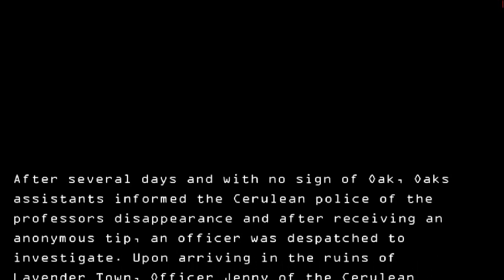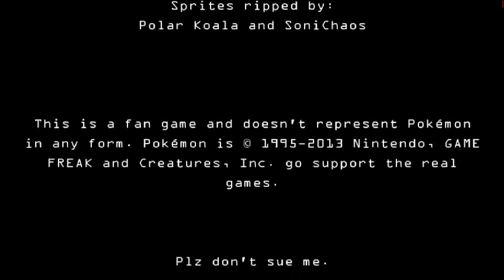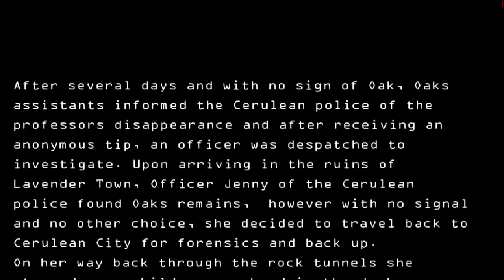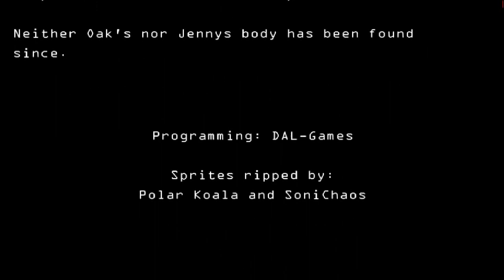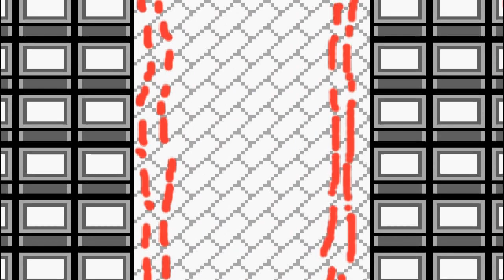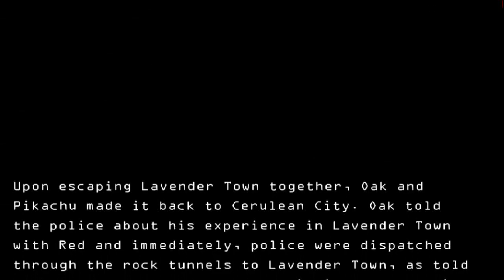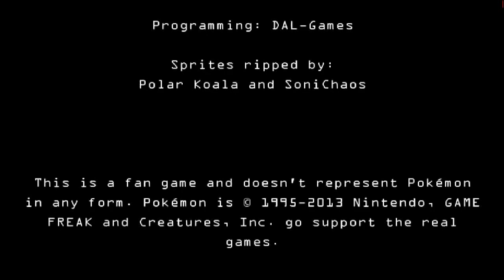Red.exe - What have you done Red?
This is a little creepy .exe game. It's not the most terrifying (no jump scares) but it is certainly creepy.

You can play it here (after making my video the developer updated the game to make Oak walk a bit faster)

Take a survey to help guide the future of this channel.